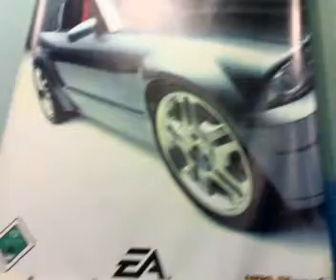KVA, Оникс Юниты 08 03 2008 14 23